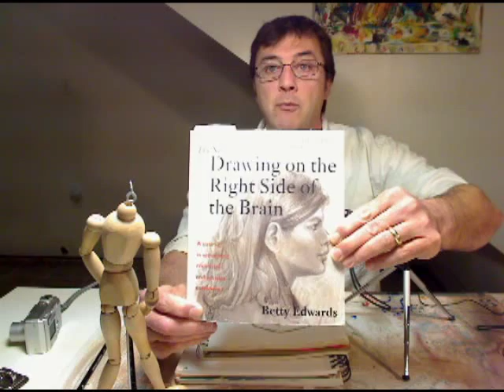Portrait 2: Observation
Part two of Portrait drawing lesson: using observation instead of symbols